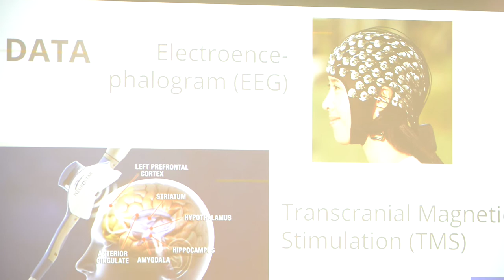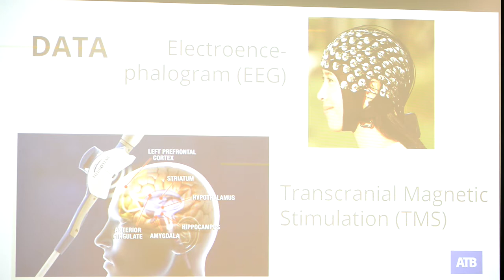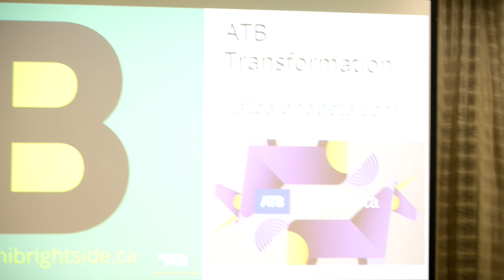Brain Research for Better Banking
Trudi Chalmers explores the relationship between technology, psychology, and neurology to inform the design of ATB's products and create happiness.